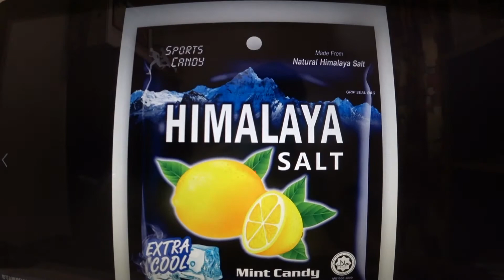德軒TPVS 中研院